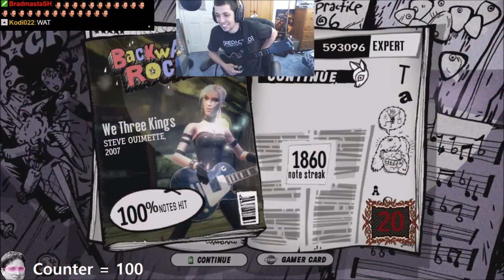GH3 - We Three Kings Coop CF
Pretty random CF that happened while I was playing with viewers. Shoutout to bradmasta for also hitting all the notes.